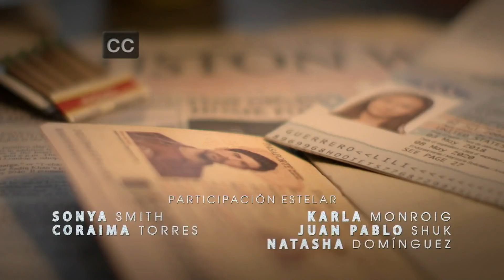Mi Familia Perfecta | Capítulo 54 | Telemundo Novelas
Video oficial de Telemundo Novelas Mi Familia Perfecta. La junta directiva acepta a José María, como asistente en el equipo infantil, por recomendación de Santiago.

Una familia muy disfuncional demostrará que unida podrá superar todos los obstáculos que atraviesan los inmigrantes en la realizacioón del sueño Americano